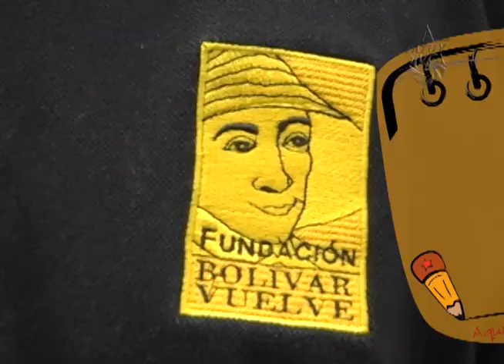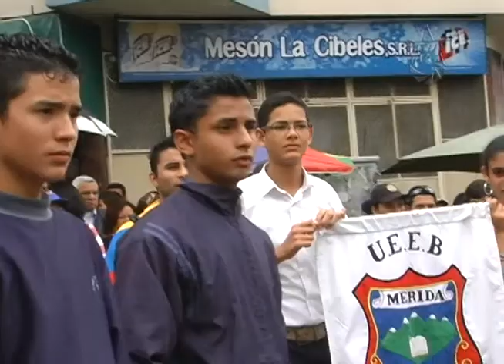Aquí Tatuy Informa: Paso de Bolívar en Mérida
Es el  23 de mayo de 1813 una fecha patria, día en que el Libertador Simón Bolívar abraza con su manto de libertad al pueblo merideño, con su cabalgata emana paz y alegría. Hoy, Mérida se une para celebrar su paso por nuestras tierras, reviviendo el día en que Bolívar fue llamado por primera vez nuestro libertador.

El paso de Bolívar por Mérida se organiza desde el año 2001, gracias a la Fundación Bolívar Vuelve, creada en el año 2002 por alumnos y ex-alumnos, que hacen vida en el "Liceo Bolivariano Libertador"; juntos impulsan este proyecto que hoy en día sigue haciendo sentir el fervor al pueblo merideño. Su objetivo primordial es seguir rescatando la identidad nacional y los valores que hacen del ser humano una persona integra, llena de principios ciudadanos para la construcción de la patria.